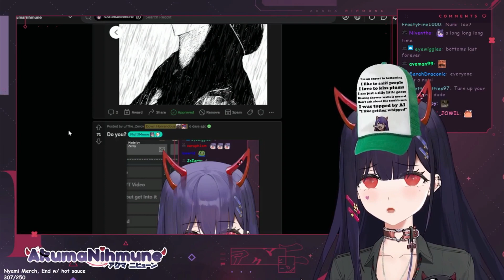Numi How Does Sinder Bark?